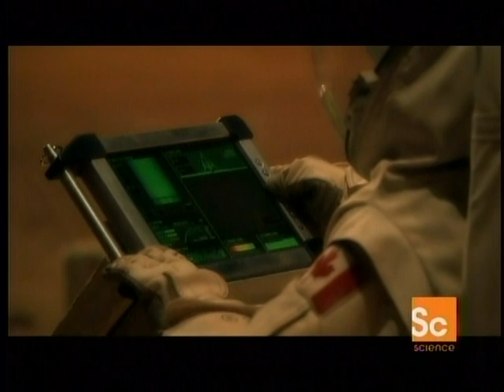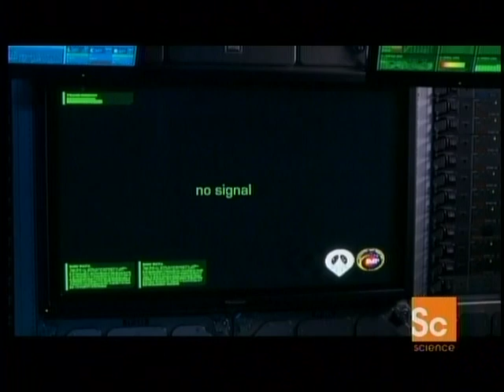4of6 -- Race to Mars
Race to Mars captures every exhilarating detail, from lift-off through touchdown on Mars to return to Earth, drawing viewers into the heart of this amazing journey. In the year 2030, the race to be the first to reach the Red Planet is on. China has stunned the world by leapfrogging over America's long-term plans and has landed a series of advanced rovers and robotic landers in their quest to make the most important discovery in history - extraterrestrial life on Mars. Once again, America and its partners, Canada, France and Japan, are thrust into a winner-take-all space race - but the stakes are much higher than the race to the Moon nearly seven decades earlier.